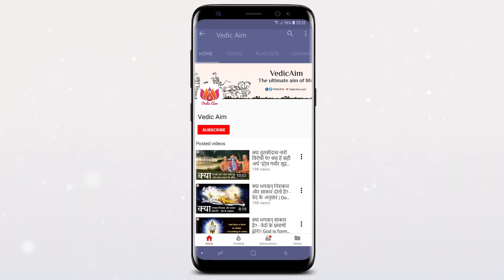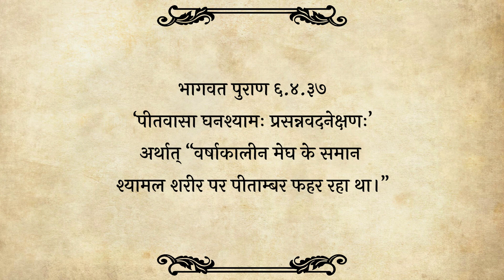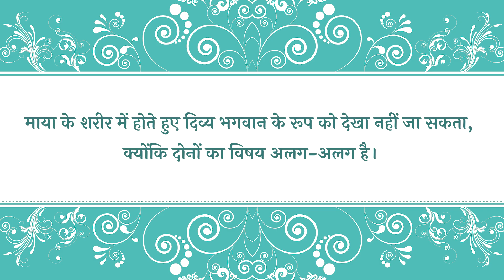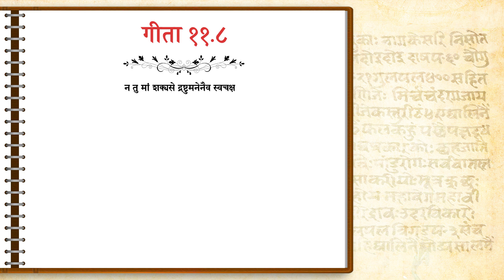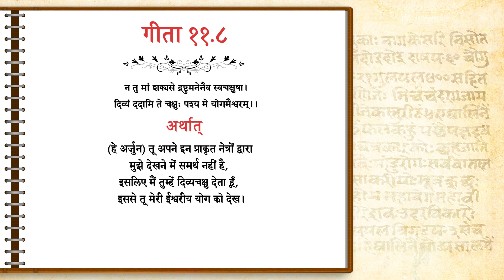भगवान कृष्ण के शरीर का रंग काला है या नीला? | What is lord krishna body colour?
भगवान श्री कृष्ण के शरीर का रंग जो है, वही श्री राम और श्री विष्णु का भी हैं। ग्रंथों में भगवान के तीनों रूपों के रंग अलग-अलग है, ऐसा नहीं कहा गया। अतः विश्व में कई मंदिर हैं जहां श्री कृष्ण, श्री राम और श्री विष्णु की मूर्ति या तो काले या नीले रंग की है। और नीले और काले रंग में भी बहुत अंतर है। कुछ स्थानों पर हल्के नीले-काले रंग की प्रतिमा है, तो कुछ स्थानों पर गहरे नीले-काले रंग की प्रतिमा है। चित्रकारों ने भी कुछ इसी प्रकार के चित्र बनाये है। तो प्रश्न यह है कि भगवान का रंग वास्तव में कैसा है? कौन सा रंग सही है?

क्या राम का शरीर दिव्य मनुष्य जैसा था या माया के मनुष्य जैसा था?

क्या भगवान श्री राम का शरीर प्रकृति मनुष्य का शरीर था या दिव्य था?

भगवान कृष्ण के शरीर का रंग काला है या नीला?